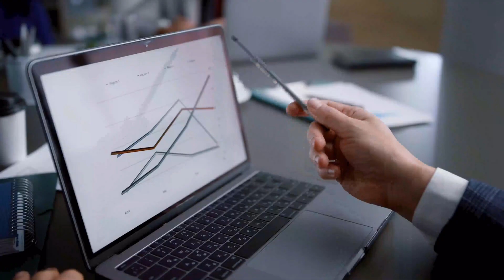From Customer Service to Sales Mastery - Pivot Perspectives | Ep716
From Customer Service to Sales Mastery - Pivot Perspectives

In this insightful conversation, Rob Durant shares his journey from teacher to startup founder and introduces the concept of "social enablement" as a transformative approach to sales and relationship-building. We discuss Durant's career pivots, the influence of personal experiences, and the wisdom gleaned from various mentorship moments. Discover how being genuine, approachable, and service-minded can lead to exponential success in the world of sales and beyond.